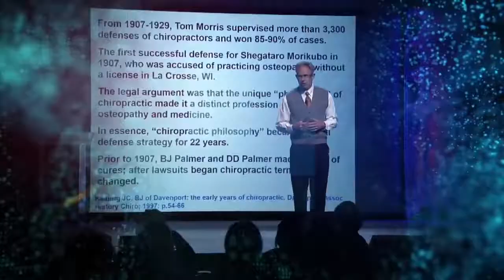David Seaman - Parker Seminars Dallas 2019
Dr. David Seaman is a 1986 graduate of NYCC, after which he completed an MS in Nutrition and Diplomate in Neurology. During chiropractic college, Dr. Seaman became interested in patients who did not respond to traditional chiropractic care and this led to his writing the first comprehensive article devoted to nutrition, chronic inflammation and pain expression.